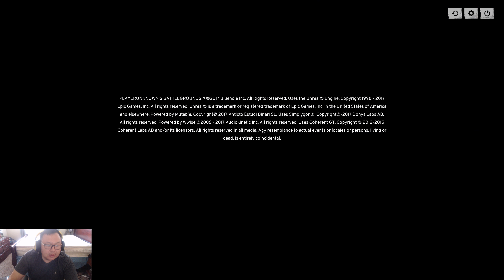PLAYERUNKNOWN'S BATTLEGROUNDS - Crossbow in Action! 2 kills!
Playing PUBG ! It's SOOO awesome! But for reals though, they need to do something about that jumping or at least a wall climbing would be nice. Anyway, I GOT 2 freaking kills with the crossbow. Getting kills don't come easy.